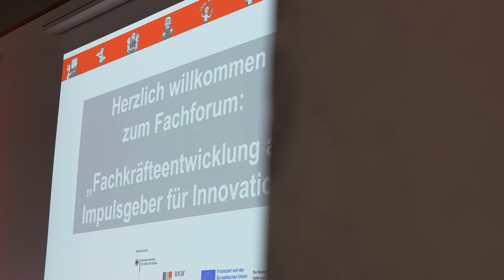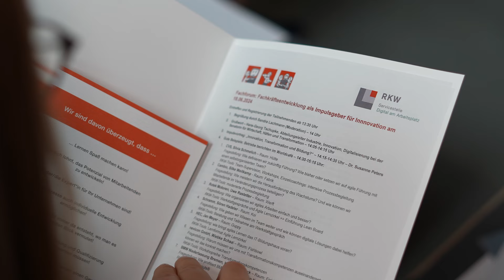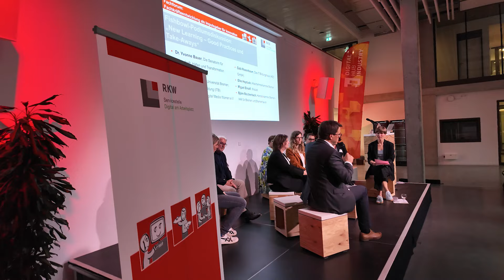RKW 18.6.24 Fachforum - Fachkräfteentwicklung als Impulsgeber für Innovation - powered by i2b